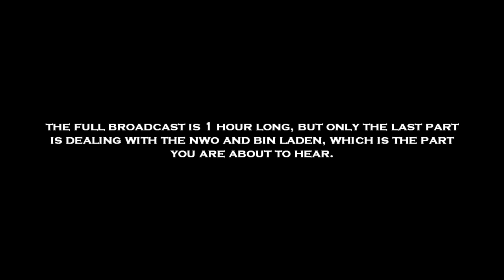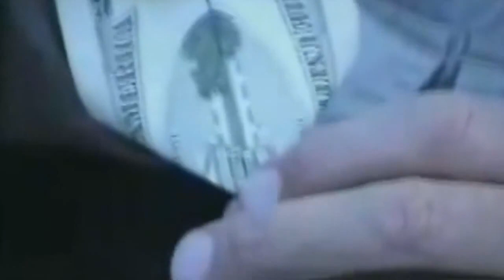Bill Coopers Radio Station 911 NWO Prediction UNCUT HQ (MUST SEE)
Rare high quality version of Bill Cooper's "9/11 NWO prediction" about a false flag terror attack that would be blamed on OBL.

Keep in mind Bill Cooper was assassinated by the police at Bill's home not long after 9/11 on November 6, 2001

(MUST SEE) Bill Cooper's 9/11 NWO Prediction UNCUT HQ

Original uploader - Xendrius